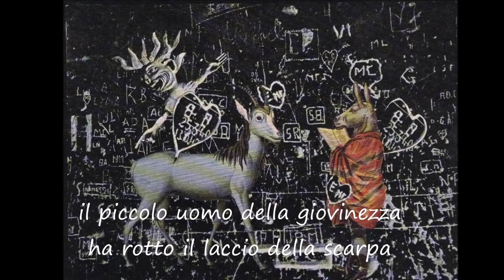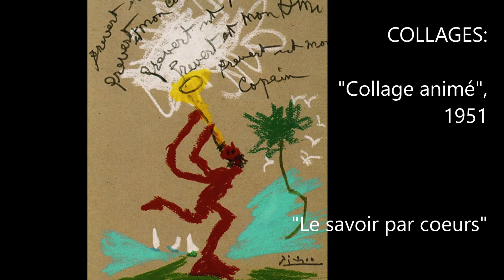PREVERT, Jacques: Le miroir brisé (canzone)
LE MIROIR BRISÉ (Lo specchio infranto)
di Jacques Prévert, musica di Joseph Kosma
Voce MARIO CEI
pianoforte e arrangiamenti: ALESSANDRO SIRONI